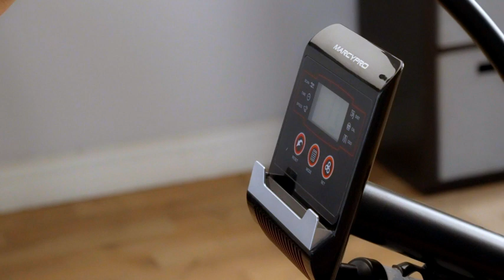Marcy Dual Action Cross Training Recumbent Exercise Bike with Arm Exercisers, Gym Equipm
Welcome to this video, here you will Marcy Dual Action Cross Training Recumbent Exercise Bike with Arm Exercisers, Gym Equipm. buy it and enjoy your gym at home. it is very comfortable and useful.